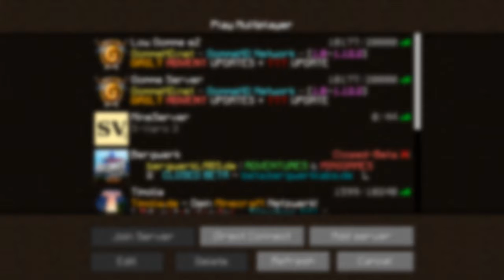S-VARO 3 [Minecraft] ★ Die Ruhe vor dem Sturm | SchwarzerGürtel ★#18-[JuliGamer3]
Hey,
dies eine Folge S-Varo 3. Wenn es dir gefallen hat,lass doch eine Bewertung da oder auch ein Abo.

Spiel
Minecraft
https//minecraft.net/
Texturen
Faithful
Equipment:
Aufnahme: Open Broadcaster Software
Johannes Bornlöf
Intro:
By TenoxFX
S-VARO 2 Holz Animation:
WoodenCraft

~WoodenCraft